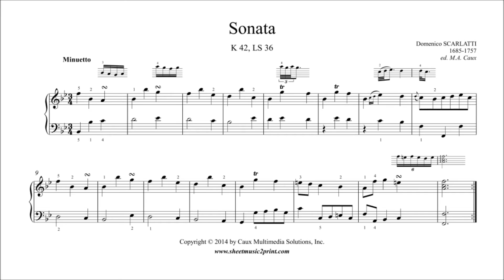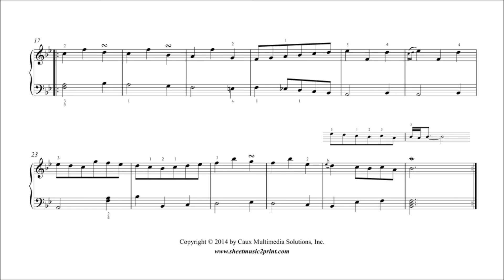Scarlatti : Sonata K 42, LS 36 - Minuetto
Domenico SCARLATTI (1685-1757) : Sonata in B flat Major, K 42, LS 36 (Minuetto)
Pdf sheet music download for piano or harpsichord by Sheetmusic2print.com